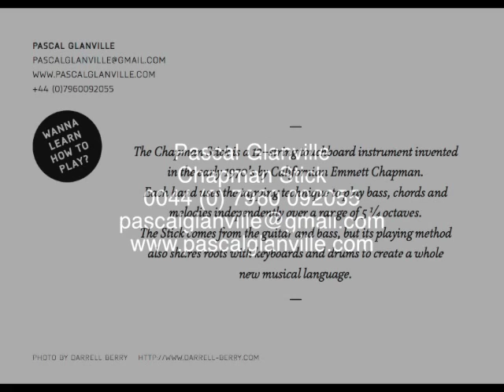Pascal Glanville Chapman Stick showreel 2014